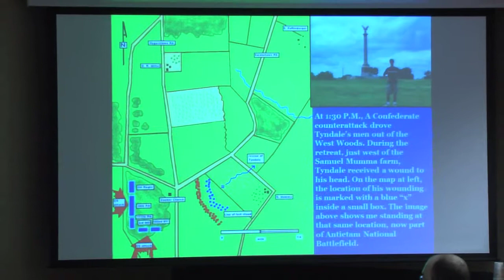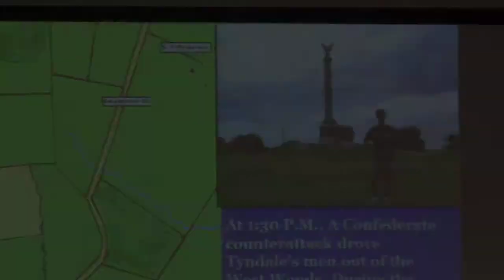Tim Orr '01 delivers a lecture based on his books, "Last to Leave the Field"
"Last to Leave the Field," a presented April 14, 2011 by Tim Orr, a professor of history at Old Dominion University and 2001 Gettysburg College graduate. The book tells the story of Ambrose Henry Hayward, a 21-year-old needlemaker from Philadelphia who joined the 28th Pennsylvania. Prof. Orr based much of his research on letters now kept in Special Collections in Gettysburg College's Musselman Library.